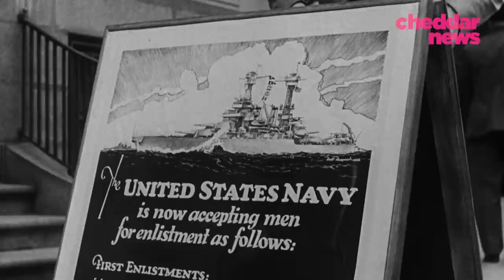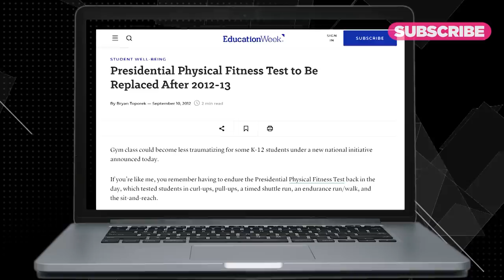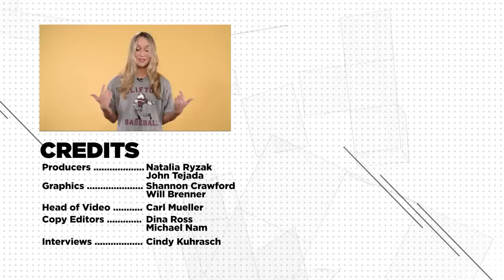The Real Reason We Have Gym Class At All - Cheddar Explains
Physical education classes are declared compulsory in 97% of the world’s countries. Here in the U.S, it employs over 20,000 people.  It’s a standard part of schooling that, when you think about it, feels out of place. But just over 100 years ago, gym class was a rarity. So what changed? And should we have it at all?